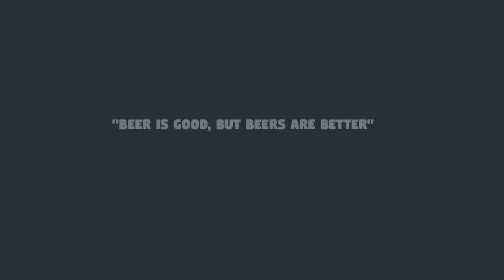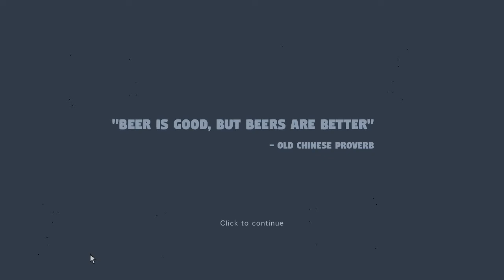WELCOME TO OSLO!! - DUDE, WHERE IS MY BEER? (BLIND) #1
Welcome to my blind let's play series of Dude, Where is my Beer? This is an indie point and click adventure game about the quest to get a good old-fashioned beer in the world of craft beers! We're going to have to solve all sorts of puzzles to get our hands on a pilsner and correct the ways of the pub industry! An old school point and click adventure game about finding a pilsner in the confusing world of unnecessary craft beers and snobby hipsters.

In this episode, we get off a bus in Oslo, Norway and find ourselves in need of a beer to quench our thirst! We speak to the bus driver and he tells us there's a pub nearby next to a bakery which always seems to be closed! We head off into town exploring as we go, but it seems we can't talk to anybody until we've had a drink of some sort! We find the pub which is called The Underground Pub and head inside! It seems to be run by Hipsters and when we ask for a Pilsner, we're told they only sell craft beers! We ask questions to find out some back story about the previous bartender and what's been happening! We order the cheapest beer which tastes terrible but makes us A Little Tipsy! We pick up some Keys and knock over a Bottle of Bleach! After speaking to the Janitor, we try to go into the Bathroom but seem to need a distraction! We give our Viewmaster to the Janitor and then use the Keys on the Bathroom door to head inside!